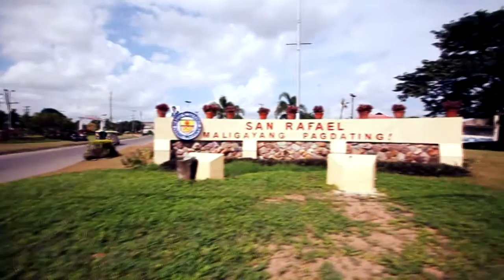PDC TECHNOPARK SAN RAFAEL BULACAN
The compound that Tata Carding Silverio built at Brgy. Tambubong will soon be open to the public because it was approved as an Information and Technology park by the PEZA (Philippine Economic Zone Authority). There are only 3 I.T. Parks in the whole of Metro Manila and the first in Bulacan is here, in our developing town of San Rafael, Bulacan.

Spearheaded by our industrious Mayor Lorna C. Silverio, the site will soon be open to Foreign Investors who will put up call centers and BPOs. This means that this area will be generating at least 600 jobs in the next five months and thousands in the years to come.

This is truly beneficial for our town because now there will be no need for us to commute and work in Metro Manila. We can work closer to home, closer to our family and at the same time get compensated well.

PDC Techno Park will not only offer jobs but also an entertainment and recreational facet to our daily lives. A 2 storey commercial complex will be built, and the area will have a coffee shop, restaurant, spa, salon, food court and a 24-hour convenient store to cater everyone's needs.

Our Mayor together with our Vice-Mayor and the Sangguniang Bayan, are truly excited with this great endeavor and therefore they are requesting for the support of the people so that we can make this huge opportunity become reality.